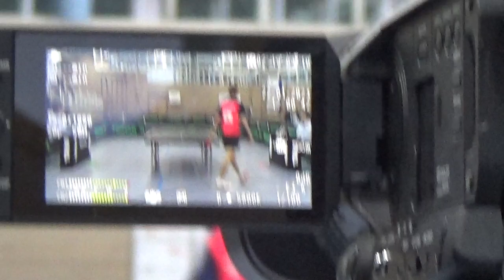Finale T 2 Zoom Schweiger bayern Muenchen vs Flemming TV Hilpoltstein 20230122 Bayer M Neumarkt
Herzlich Willkommen auf dem  Tischtennisvideokanal
Youtube Reinhard Steinbrecher.
Diese Aufnahme wegen technischen Defekts leider nicht in gewohnter Bildqualitaet.
Wegen Komplettausfall zweier Kameras gibt es Zoomaufnahmen mit wechselnden Akteuren und ohne komplette Saetze oder gar Spiele. Erkennbar an den Kameraschwenks. Topspiele wurden mit der Stativkamera (ruhiges  Bild) aufgezeichnet. Kommentare sind LIVE waehrend des Filmens dazugesprochen.
Irrtuemer (Bin Jahrgang 1951 mit fortschreitenden gesundheitlichen Problemen im  Bereich  Gedaechtnis und sehr schlechte Sehfaehiigkeit ) bitte ich vielmals zu entschuldigen.
Eine Nachbearbeitung oder Korrektur der Videos ist aus zeitlichen Gruenden leider nicht moeglich.
Beachtet bitte gelegentliche Zusammenschnitte meiner Videos auf
Youtube This Is Table Tennis  Germany ,    Matchball TV u.a.
Beim Suchen der Videos zusaetzlich  das Suchwort PLAYLIST verwenden.
Aktuell 37 000 Clips. Von 1991 bis heute !
Weltklasse (Ma Long  etc.) Timo Boll , Ovtcharov, Dang Qiu...
alle Europameister seit 1989
Showkaempfe ( u.a. Waldner Persson Saive  Orlowski  )
SeniorenWM und EM.
Kein Kanal hat soviele Bayerische Meisterschaften ( Von Bastian Steger ueber den sehr jungen Kilian Ort bzw. Sabine Winter Franziska Schreiner Chantal Mantz bei Jugendmeisterschaften !
Kein Kanal hat soviel 2. Bundesliga   ( TV HILPOLTSTEIN mit den besten deutschen U19  Spielern Matthias Danzer und Hannes Hoermann und dem Worldchampion im Clickball sowie im Hardbat und 2fachen Deutschen Meister im Herrendoppel   ALEXANDER FLEMMING )
Viele aktuelle Weltklassespieler  ( Dang Qiu , Darko Jorgic, Maxim Grebnev, Lee Katsman, Patrick Franziska  etc,)  am Beginn ihrer Karrieren.
Aber auch  Regionalliga, Oberliga, Bayernliga bis Kreisliga und sogar Hobbytischtennis an den Fuerther Steinplatten.
Ein Archiv also, das zum Stoebern nur so einlaedt.
Viel Spass dabei wuenscht  stoni, DER ALTE  (und ENTSCHULDIGUNG, wenn ich oefter mal nerve !!!) Man sieht sich hoffentlich bald wieder .